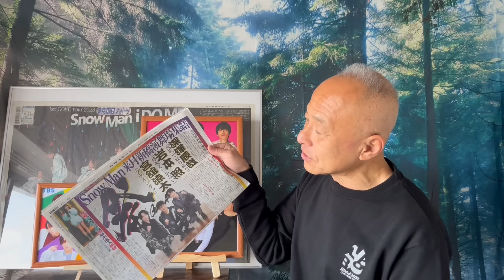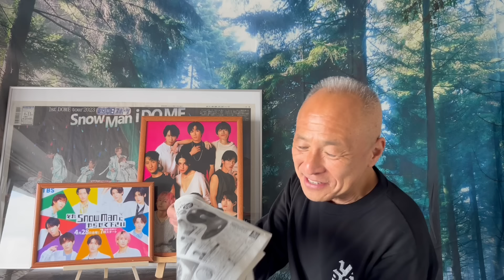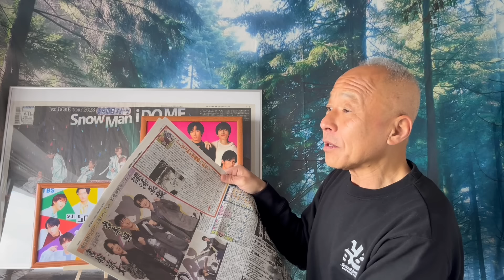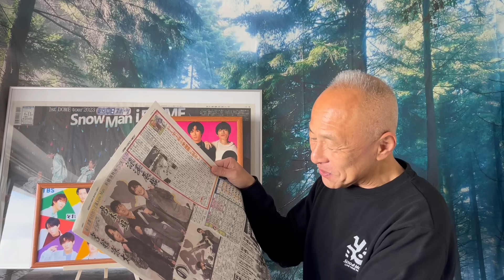【Snow Man】それスノ&祭GALA記者会見！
堀内圭三の『ほっこりカフェ』チャンネルにようこそ！
60代から人生の本物の舞台の幕が上がり、心も身体にも力が満ち、毎日愛と感謝と幸福感が溢れるような日々を過ごせるよう、毎日動画をアップしています。
最近はSnow Manの魅力にはまり、シニアスノ担としての動画も日々アップしています。

『推しに願いを』
NEW ALBUM『ほっこりカフェⅡ』収録曲

ラウール君が大好きな6歳の蒼汰君とシニアスノ担が『ベストフレンド』を歌いました！

『次にあなたが生まれ変われた時は』

『赤き心』-五代友厚の歌-
作詞 八木孝昌
歌&作曲 堀内圭三

『利家とまつ夫婦みち』
作詞 横山方子
作曲 堀内圭三

『祇園恋物語』柳田道春

1960.5.5生まれ
1990年:NYアポロシアター『アマチュアナイトチャンピオン大会』で日本人初の入賞。
1994年:アニメ映画『ダークサイドブルース』の主題歌を歌う。
2016年〜KBS京都ラジオ『ホリー&春さんの祇園恋物語』(毎週月曜日午後8時~)
好評放送中！